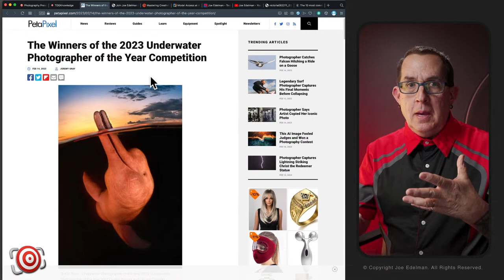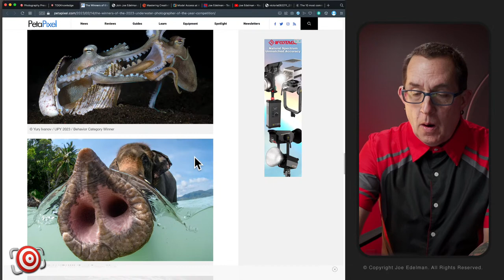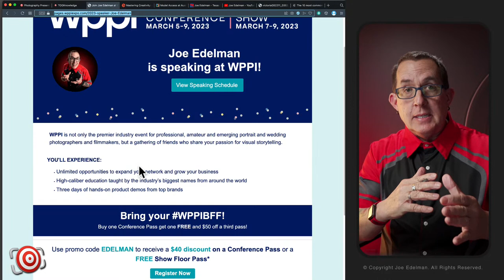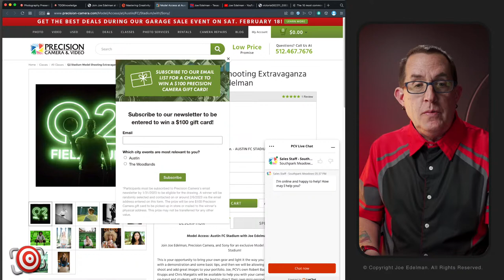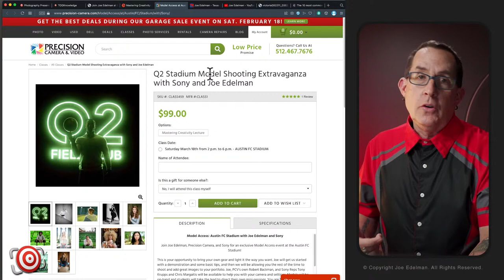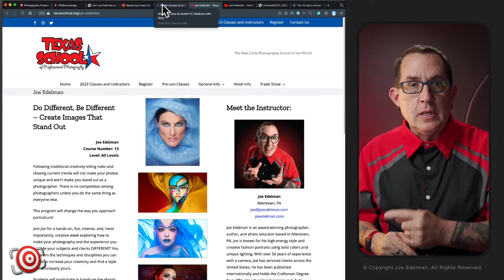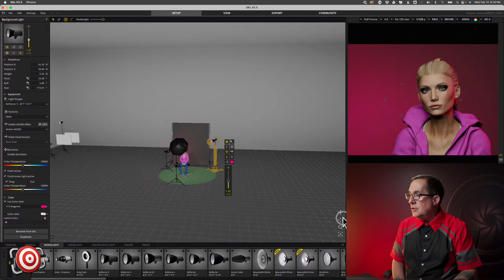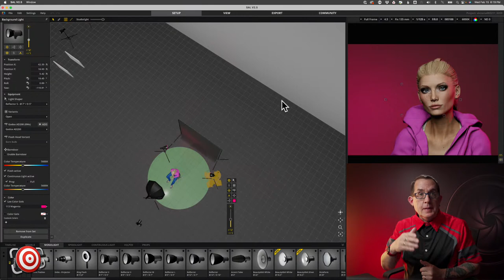📸 The LAST FRAME Live Weekly Photography News, Talk and Q&A Show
Join me for another live episode of The LAST FRAME!

In this episode of The LAST FRAME Live, I have some Photo Industry News, A new "How I Got the Shot," and the exclusive Photography Q&A.

Please join me in the conversation.

Join me for a virtual presentation - Mastering Creativity – A Deep Dive To Find the Cool Ideas, on February 16th, 2023

I will be presenting at WPPI 2023 in Las Vegas, NV - from March 5th - 9th. I'll be doing an outdoor Photowalk titled Posing without Posing.